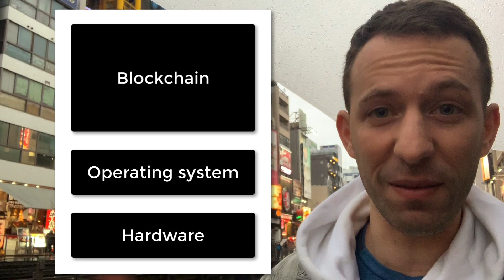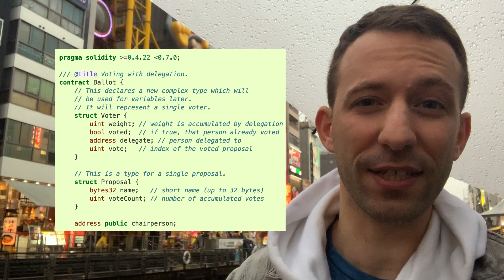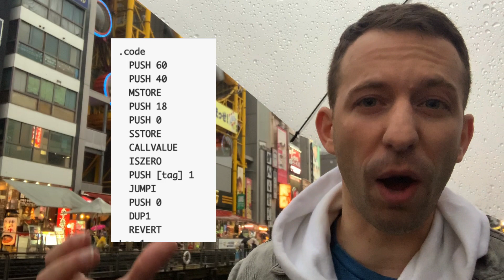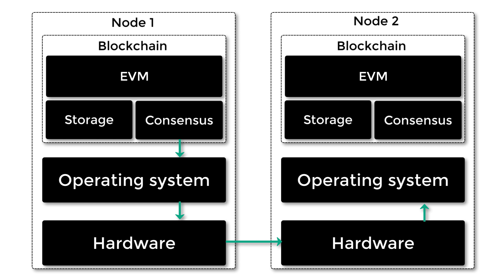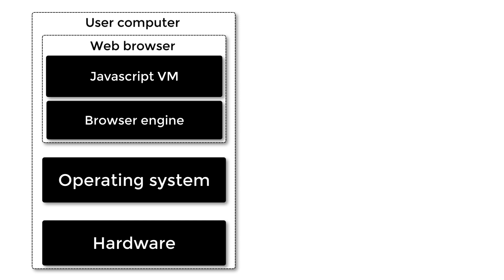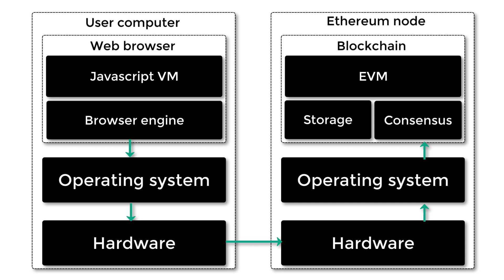Blockchain Tech Stack Explained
Register to the FREE mini-course "become a blockchain developer" to learn how to get a remote blockchain job making 100k. (Like I did myself).

In this video I will explain how Blockchain  & Ethereum work, by exploring the their different components and how they interact with each other:

- Blockchain, with Storage, Consensus & Ethereum Virtual Machine (Smart contract layer)
- Web browser
- Operating systems

So let's do deep dive into Blockchain in a way that was never explained before :)